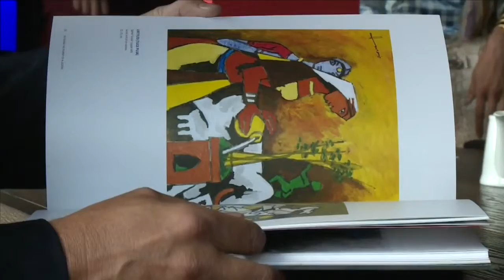Stellar International Art Foundation